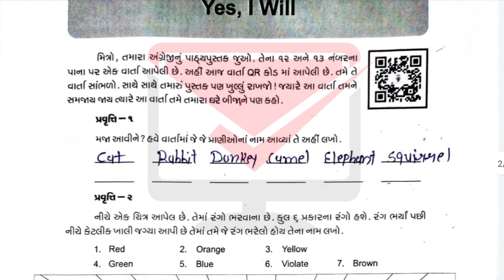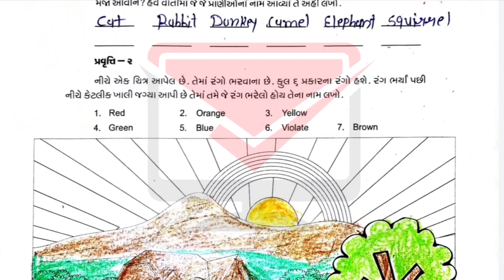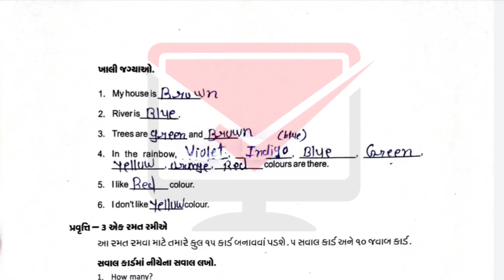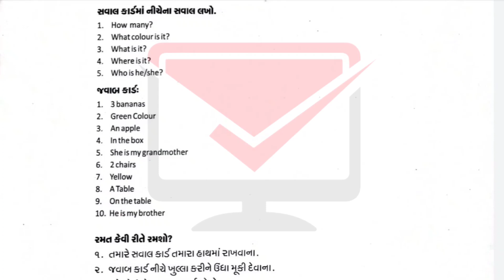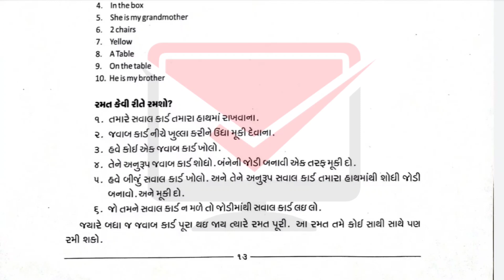Ghare sikhiye dhoran 5 english solution august 2020 | angreji | ghare sikhiye dhoran 5 english ank 3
ધોરણ ૧ થી ૮ ની તમામ ઘરે શીખીએ પ્રવૃત્તિઓ જોવા માટે અત્યારે જ નીચે આપેલા અમારા વોટ્સએપ ગ્રૂપ મા , ટેલીગ્રામ ચેનલ મા, ઈન્સ્ટાગ્રામ પેજ મા જોડાવ અને  સમયસર notification મેળવતા રહો જેથી.. સૌથી પહેલા તમે સોલ્યુશન લખી શકો...